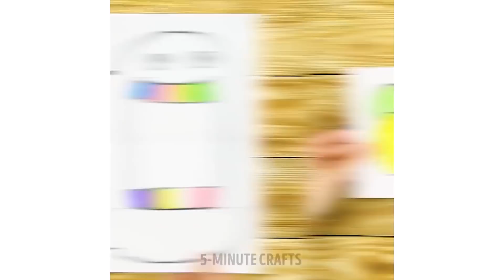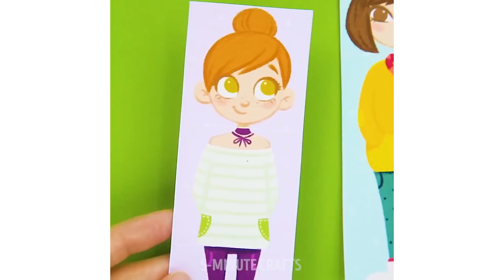SİZİ GÜLÜMSETECEK 23 HAVALI VE KOLAY EL İŞİ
Hayvan  heykelcikleriyle harika ne çok şey yapabileceğinize bir bakar mısınız? Deneyebileceğiniz bir sürü oyuncak ve süsleme fikri sizi bekliyor! Hadi bakalım! :) Podyum kraliçesi Barbie bebeğinize nasıl inanılmaz şeker kıyafetler yapabileceğinizi ve çok daha fazlasını öğrenin! :) Hiç kimse bebeklerle oynamayacak kadar yaşlı değildir! Bu yüzden bu Barbie bebeği tüyolarını izlemenizi önemle tavsiye ederim! Alalade iplikler kullanarak çok  şık saç stillerinin nasıl oluşturulacağını, eski kıyafetleri ve hatta balon kullanarak inanılmaz derecede şık ve moda  kıyafetlerin nasıl tasarlanacağını göstereceğiz! Aksiyon karakteri temalı lambalar ve minyatür havuzlar yapmak için fikirler sizleri bekliyor! İyi eğlenceler! :)

İşte yeni başlayanlarin bilmesi gereken birçok ressamlık tüyosu! Alevle boyama teknikleri, renkli şekerlemeler, pofuduk tıraş köpüğü fikirleri, kısacası  yeni başlayanlar ve amatörler için birçok harika resim yapma fikrini bu videoda bulacaksınız!